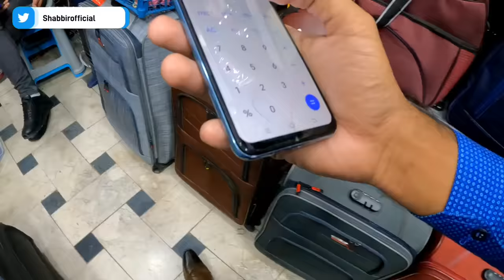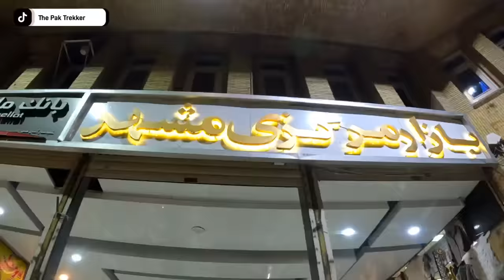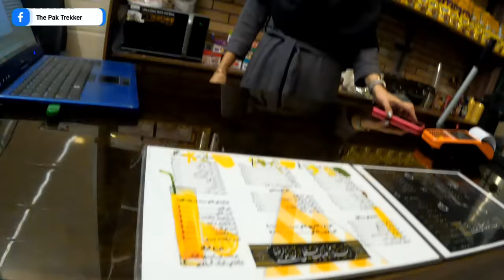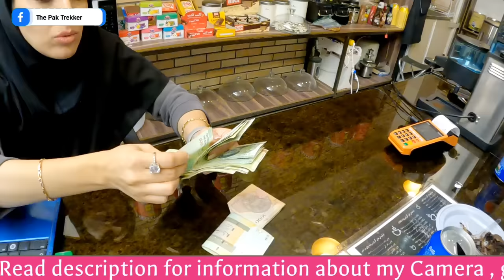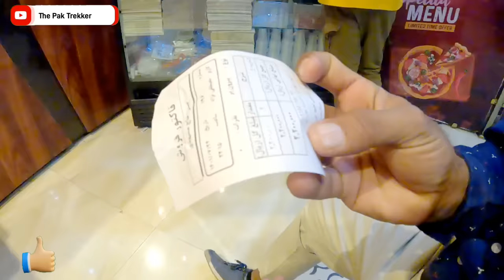How iranian Girl treat Pakistan in Mashhad Iran || Pakistan to iran by road travel vlogs || Ep.02